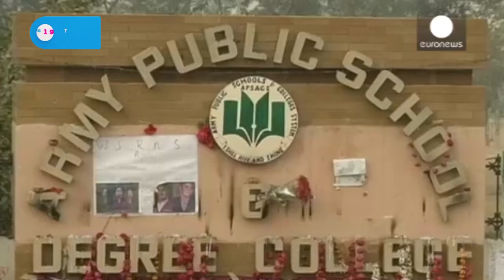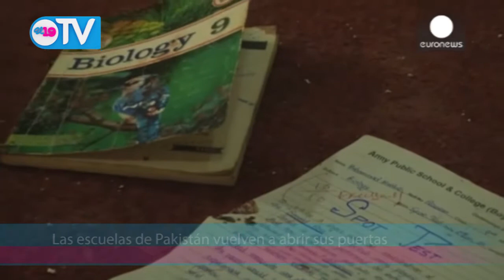Las escuelas de Pakistán vuelven a abrir sus puertas